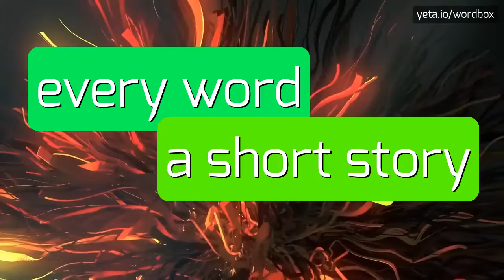AERIALIST'S - HOW TO PRONOUNCE IT!?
Watch how to say and pronounce "aerialist's"!
Want to know how other words sound like? Look for highwire walker, σχοινοβάτισσα, légtornász, trapetsitaiteilija, safety net, ακροβάτισσα, tightrope, ropewalker, นักกายกรรมห้อยโหน, aerialists, acrobat, σχοινοβάτησ, trapeze, tightrope walker, ακροβάτησ, aerialist on wordbox channel!